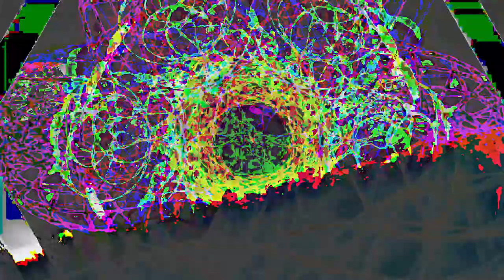[EPILEPSY WARNING] Movie 24 02 24 11h15m25s